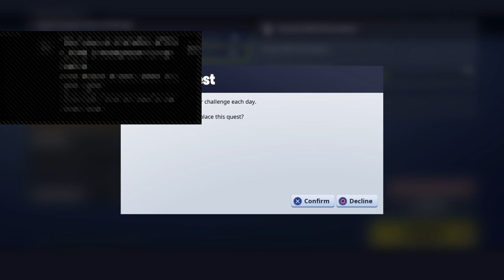Duos with HMC charlie, wins